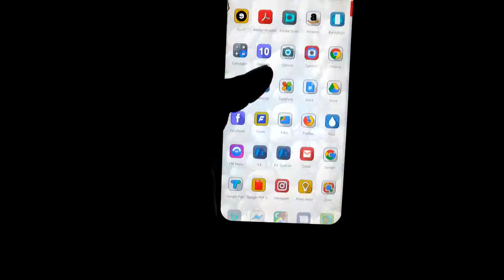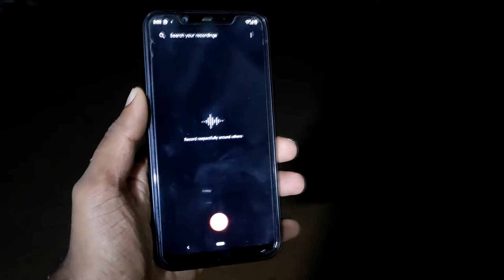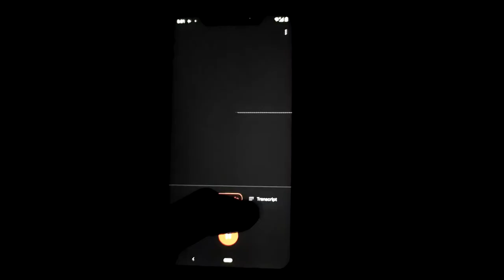Google Voice Recorder App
works without internet.